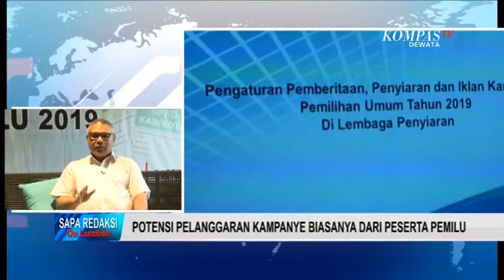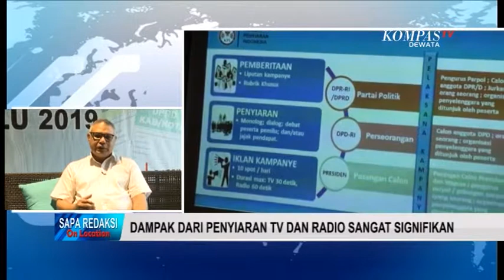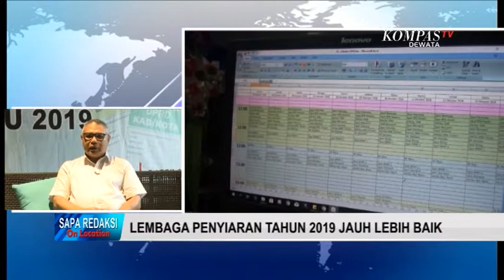SAPA REDAKSI ON LOCATION KPI MENDUKUNG PENGAWASAN PEMILU 9 APRIL 2019 SEG 01